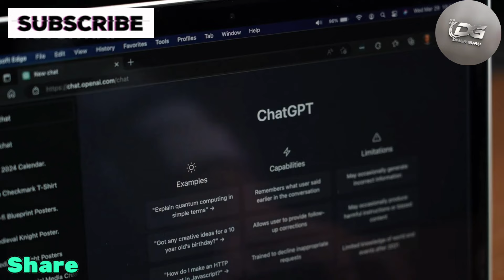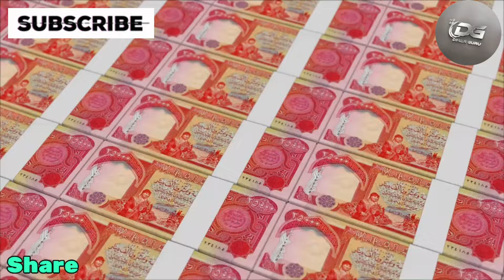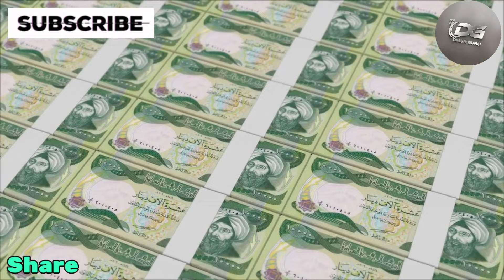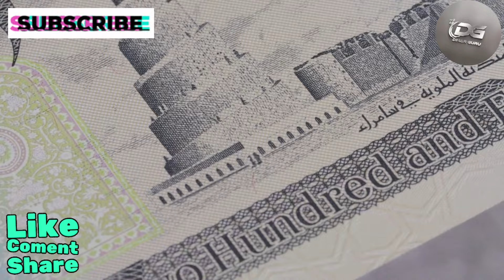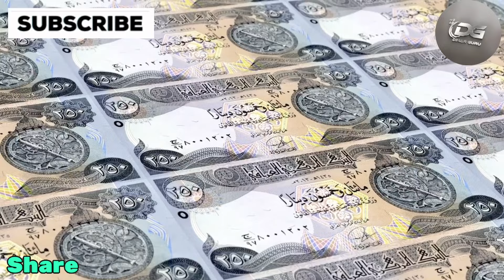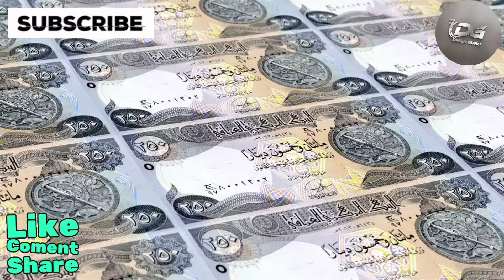Iraq Revolution Imminent? iqd rv news update - dinar guru updates - iqd news today iqd rig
Iraqi Dinar News Today | Iraq Revolution Imminent? Official Insights Revealed!
Welcome back to Dinar Guru! I'm Sophia, your host for today's deep dive into the latest developments with the Iraqi dinar.

Now, let's talk about some exciting updates. The buzz around an imminent Iraqi revolution seemed almost palpable, but things have quieted down unexpectedly. Are there NDA's or "Hush" orders at play? It sure feels like the calm before the storm. However, I don't believe this means we're pushing everything into August. It might just be a strategic pause-things are moving, albeit not as fast as we'd hoped.

In other news, the International Monetary Authority has reported a significant increase in Iraq's gold reserves-up to 148 tons! They've added an impressive 2.6 tons recently. This is a huge step, especially considering Iraq had just 86 tons not too long ago. It's clear that Iraq is doing everything it can to bolster the strength of the Iraqi dinar, and this is a very positive sign.

Remember back in 2003, when the old Swiss dinars were being exchanged for the new Iraqi dinars? At that time, the Iraqi dinar had three extra zeros due to the economic turmoil post-invasion. The U.S. dollar was introduced to stabilize the economy, but now the situation has changed significantly. With Iraq's new monetary policies and economic progress, we're seeing a move towards removing those inflationary zeros and restoring the dinar's value.

iqd
iraqi dinar guru
melanie hinds
melanie hinds today
wow! new iraqi dinar